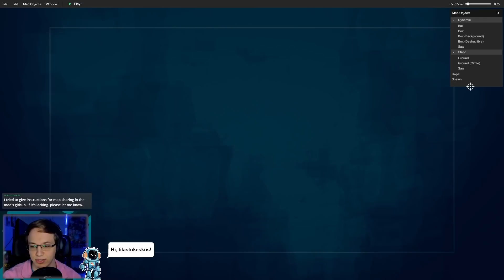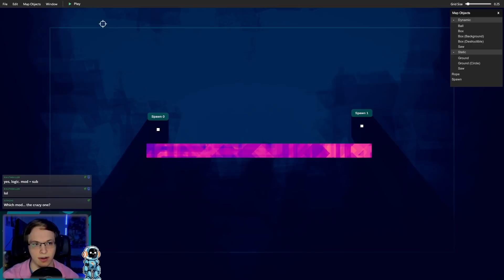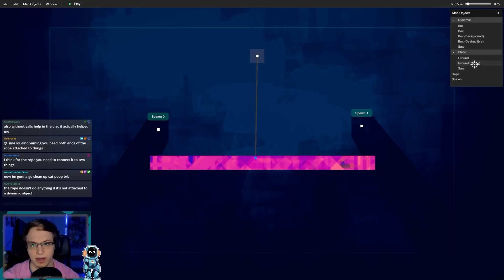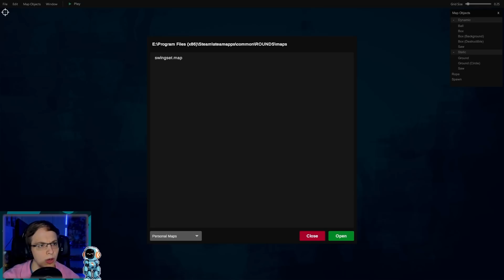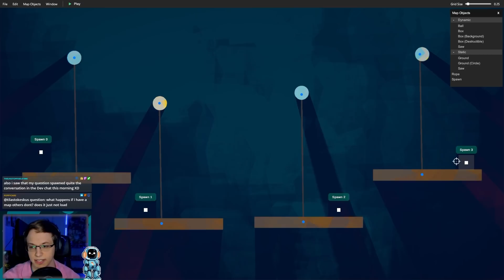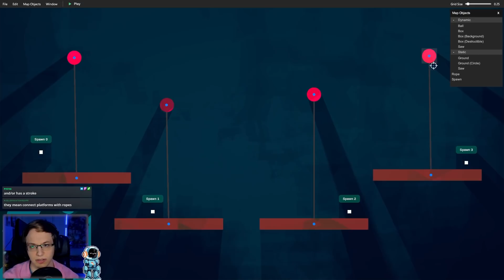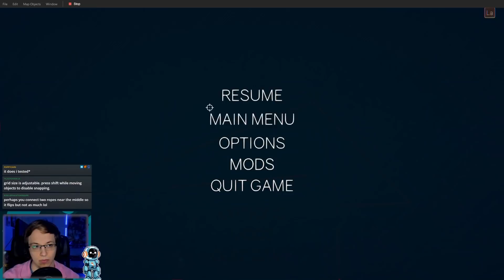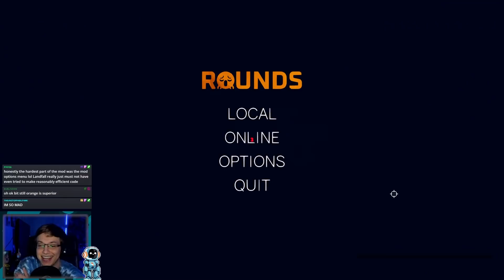ROUNDS HAS A MAP EDITOR NOW AND IT’S AMAZING!!!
Tilastokeskus made an AMAZING Map Editor for ROUNDS and it's gonna change everything!

Download my own personal Mod Pack to use the same mods as me

Join my official Discord to potentially play some ROUNDS with me when I'm filming for videos!

| SOCIAL LINKS |